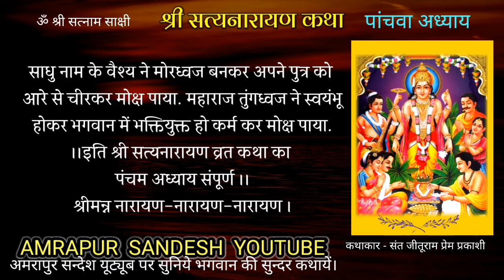सम्पूर्ण सत्यनारायण व्रत कथा | Satyanarayan Vrat Kahani | Story | Satyanarayan katha | Hindi kahani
ॐ श्री सत्नाम साक्षी

जो भक्त सत्यनारायण का व्रत रखते है लेकिन बहुत बार किसी कारण वश वह कथा नही पढ़ पाते है या नही कर पाते हैं। उनकी सुविधा के लिये हमने श्री सत्यनारायण कथा को रिकॉर्ड करने का प्रयास किया हैं। हमे आशा है आप को हमरा ये प्रयास पसन्द आयेगा आप हमे कमेंट सेक्शन लिख कर बताएं। अगर आप अन्य किसी कथा को सुनना चाहते है तो वह भी हमे लिखे हम उसके लिए भी उचित कार्य करेंगे।

सत्यनारायण कथा |Satyanarayan Katha|Satyanarayan Vrat| Satyanarayan Aarti

कथा व्याख्या
संत जीतूराम प्रेम प्रकाशी
श्री अमरापुर स्थान, जयपुर

 AMRAPUR SANDESH |

भगवान की अन्य सुन्दर कथाओं के लिए नीचे दिये गए लिंक (link) को दबायें ।

जब भगवान ने भक्त की रक्षा के लिए हवाई जहाज को रोक लिया,डॉ पटनायक के जीवन की सच्ची घटना